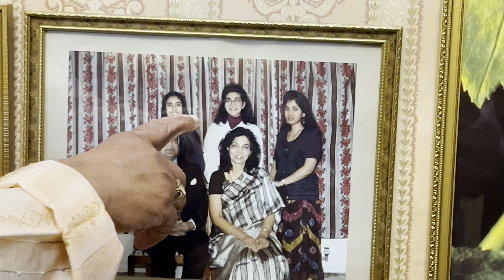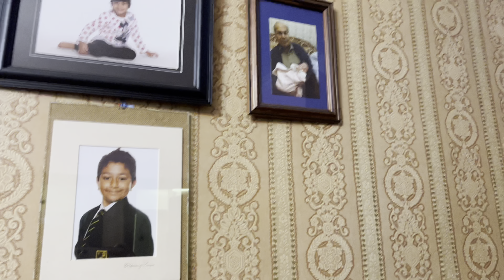Family Vlog Uk 🇬🇧 Indian family in uk || Babita Gupta